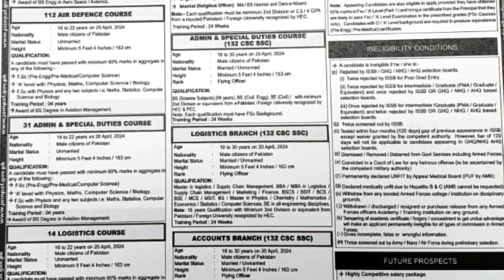Pak AirForce commissioned officer jobs 2023 | Apply dates , Documentation , Preperation